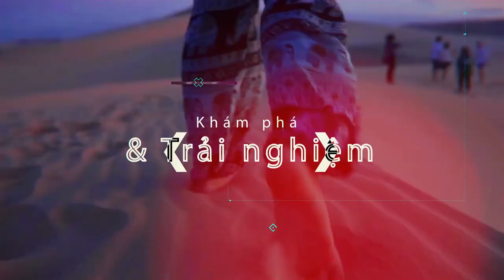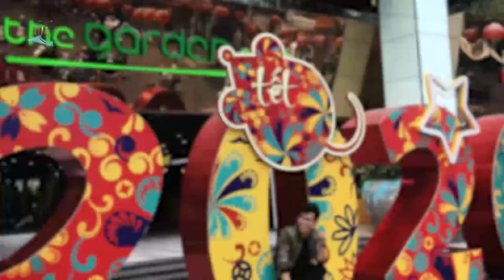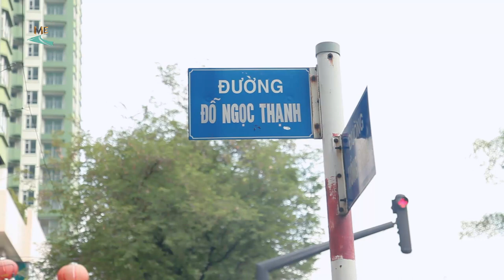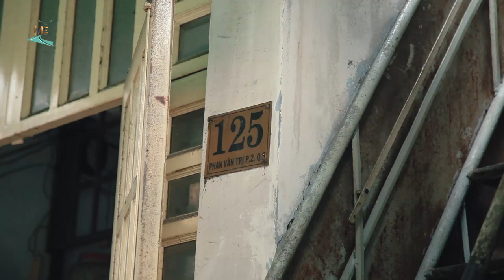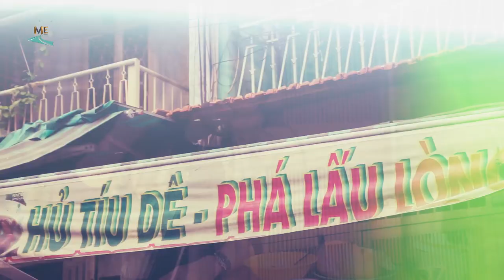Ấn tượng với Garden Mall cùng với phá lấu lòng dê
Bộ áo mới của Garden Mall đã tạo nên góc check in tuyệt vời cùng với món phá lấu dê tại ngay quận 5.